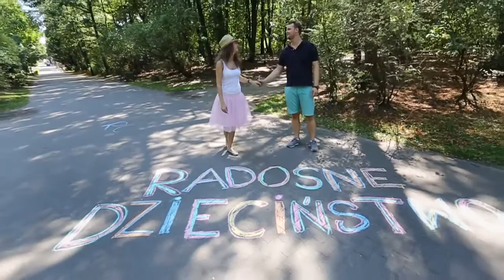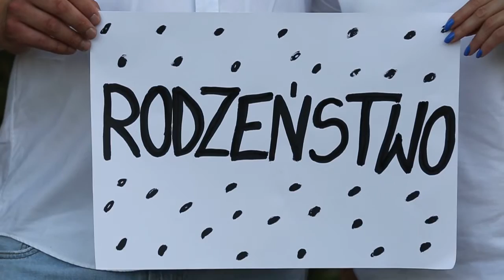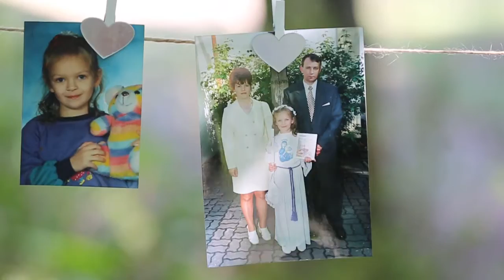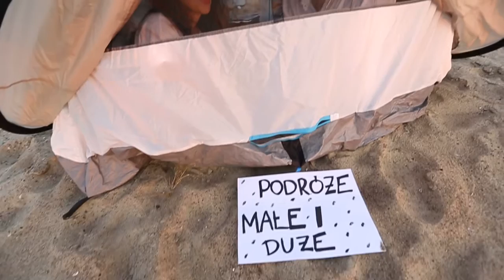Dziękujemy - dla rodziców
Teledysk dla Rodziców. Filmowe podziękowania